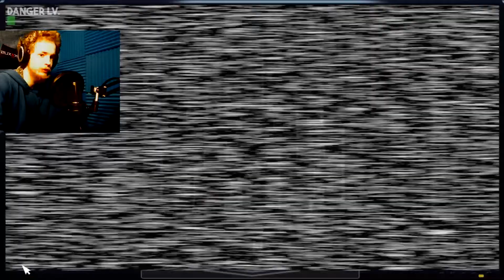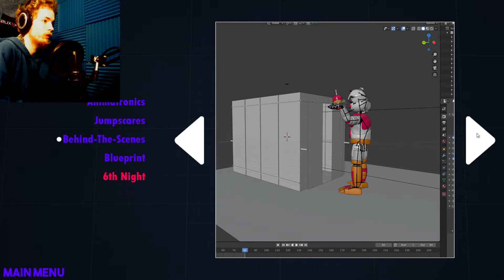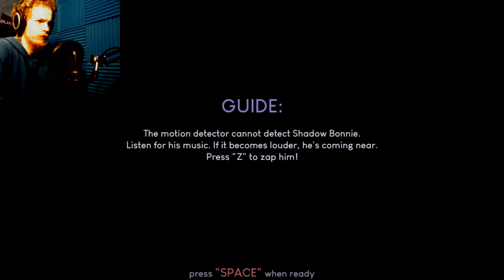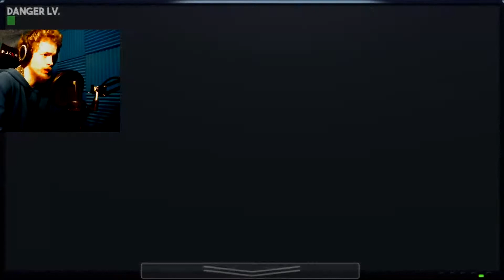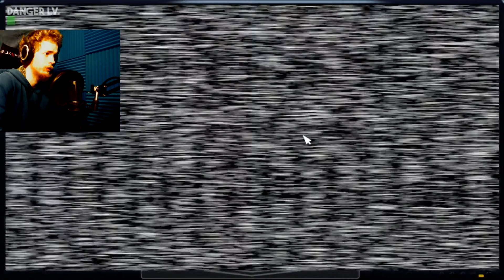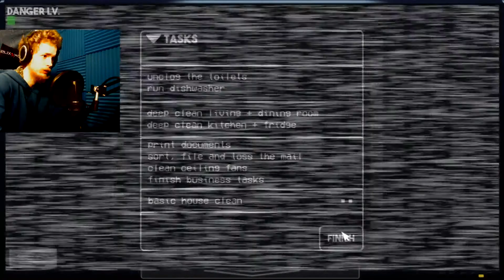LISTEN FOR SHADOW BONNIE'S MUSIC! | FNaF Inside My Head: Part 3 (END)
I complete night 5 and the bonus 6th night while now having to listen for shadow bonnie's music box in order to get rid of it. Plus Lefty becomes even more aggressive as I now have to keep an eye on him as often as possible.